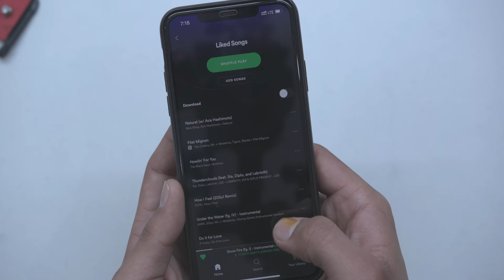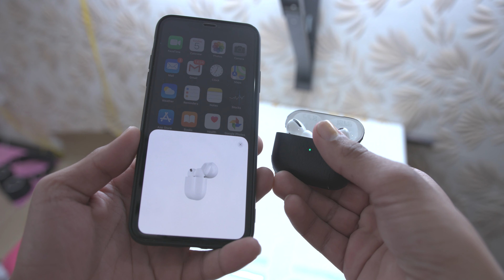Apple Airpods Pro Unboxing and Review ||These Can Harm You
This is the unboxing and review of the New Apple's innovation in the history of music listeners this is New Apple Airpods Pro

and also this is the first video of decade 2020 and we started the decade with the apple product.